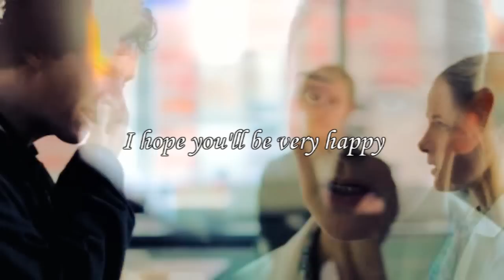Sherlock | Sherlock&Molly | Clarity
I've always loved the Sherlock/Molly dynamic. It's just portrayed so well. Series 3 gave them some absolutely great scenes too. I actually quite like this finished video, it's probably one of my favourites and possibly best. I'm still not sure if I have any couples I support strongly in the Sherlock fandom, but this just had to be made. Sorry to my non-Sherlock subscribers, I promise my next video will not be a Sherlock one, although there will definitely be a lot more: I've found my Sherlock inspiration again :)
And I feel as though I have to congratulate Benedict Cumberbatch again for his National Television Award for Best TV Detective. Warnings for some flashing.
Voiceovers
00:00 - Molly: Are you okay? And don't just say that you are, because I know what that means - looking sad when you think no one can see you.
00:06 - Sherlock: You can see me.
00:07 - Molly: I don't count.
00:22 - Molly: You always say such horrible things. Everytime. Always, always.
00:39 - Molly: Tell me what's wrong.
00:40 - Sherlock: Molly, I think I'm going to die.
00:44 - Molly: What do you need?
00:46 - John: Charming, well done.
00:48 - Sherlock: Just saving her time, isn't that kinder?
00:49 - John: Kinder? No, no Sherlock, that wasn't kind.
01:08 - Molly: Sherlock. What was today about?
01:10 - Sherlock: Saying thank you.
01:11 - Molly: For what?
01:12 Sherlock: What you did for me.
01:15 - Sherlock: I hope you'll be very happy, Molly Hooper. You deserve it. After all, not all the men you fall for can turn out to be sociopaths.
01:21 - Molly: Maybe it's just my type.
01:38 - Sherlock: You're wrong you know. You do count. You've always counted and I've always trusted you.
01:47 - Sherlock: I am sorry. Forgive me.
01:54 - Sherlock: Because the one person he thought didn't matter at all to me, was the one person who mattered the most.
Song: Clarity by Zedd cover by Sam Tsui and Kurt Schneider
Clips: Sherlock (Series 1, 2 and 3)
Program: Sony Vegas Platinum 10
Colouring: Me
Overlay: